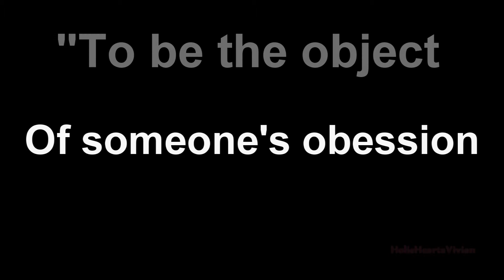Slept So Long - Jay Gordon (Lyrics in Description)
The song is Shortened and Audio Tuned.

I wanted to use this in a fandom video, but didn't have the right clips and audio didn't sound right if it was cut in some places (and it got too much into...yeah). Then thought to make a lyric video, but the words wouldn't work.

Now it's just audio, cause I gave up (such a quitter). So if anyone who reads this part of the description (all two of you) and want to use this on a video, go right ahead (It's like I'm goating you to take a challenge...)

"Walking,
Waiting,
Alone with a care.
Hoping,
and hating,
Things that I can't bare.

Did you think it's cool to walk right up,
To take my life,
and Fuck it up.

Well did you?
Well did you..

I see Hell in your eyes.
Taken in by surprise.
(surprise)
Touching you makes me feel alive.
Touching you makes me die inside.

I've slept so long without you,
it's tearing me apart too.
How'd it get this far,
Playing games with this old heart?

I've killed a million petty souls,
but I couldn't kill you.

And touching you, makes me feel alive.

Song - Slept So Long (Hell in Your Eyes)
Artist - Jay Gordon
Audio mixer - Audacity
Video maker - Me (also Sony Vegas)

For those who are curious, the fandom was Harry Potter. Hope you see where I was trying to go with this cause I don't feel like trying to make a fool of myself explaining. (...Oh second person you are filthy!)